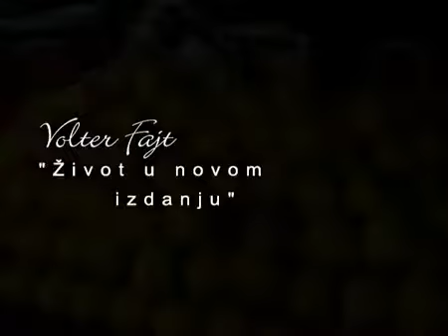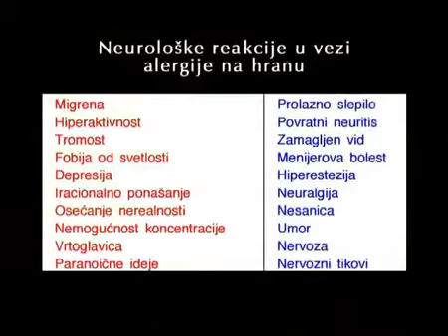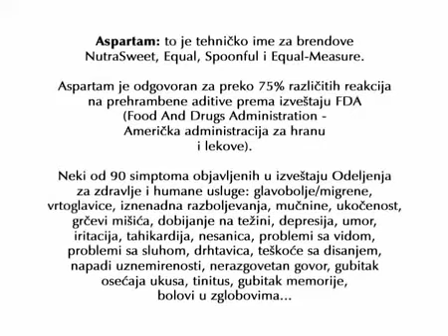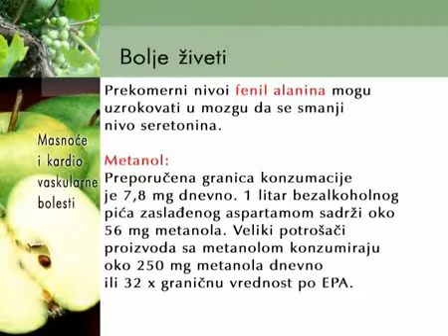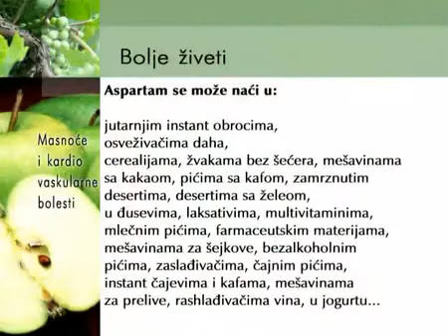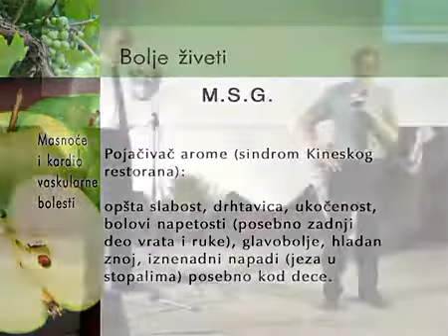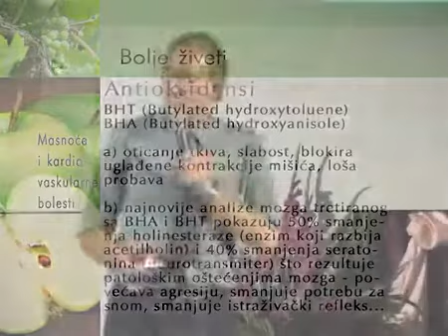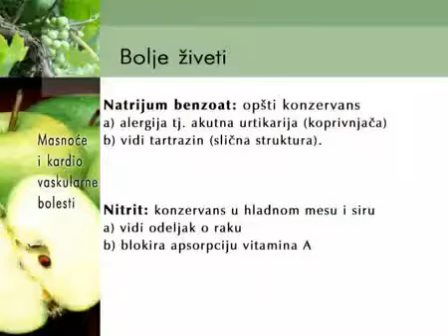6. Aditivi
Nasi cuve sastojci koje ne vidimo a ima ih svugde.